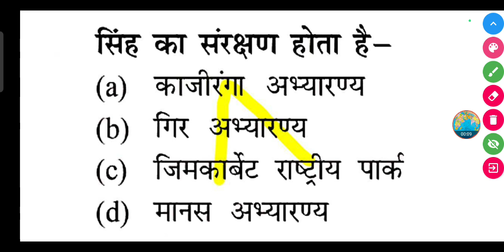सिंह का संरक्षण होता है-